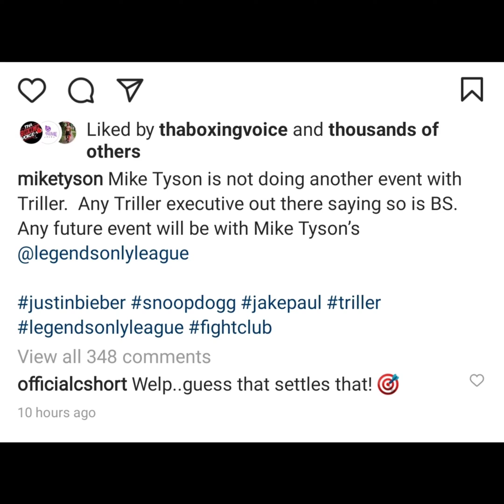Mike Tyson CUTS ties with Triller!!!!!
Boxing Legend Iron Mike Tyson took to Instagram to disassociate himself from Triller yesterday.